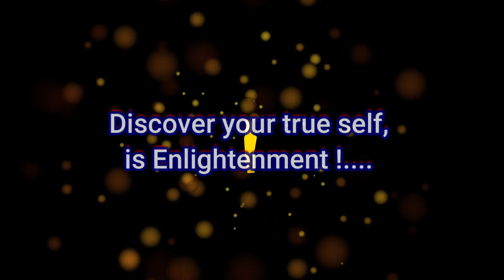ମୁକ୍ତି କୁ ବୁଝନ୍ତୁ | Understand what is enlightenment in Odia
ସତ୍ୟ କୁ ଜାଣିବା ହେଉଛି ମୁକ୍ତି | ମିଥ୍ୟାରୁ ବାହାରିବା ହେଉଛି ମୁକ୍ତି | ନିଜର ପ୍ରକୃତି କୁ ଚିହ୍ନଟ କରିବା  ହେଉଛି ମୁକ୍ତି  |

other Media :-